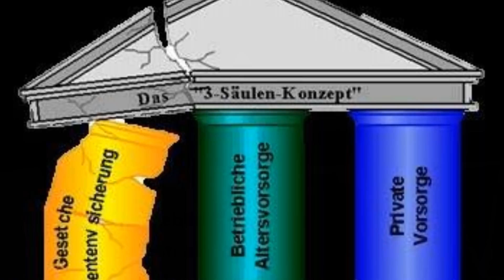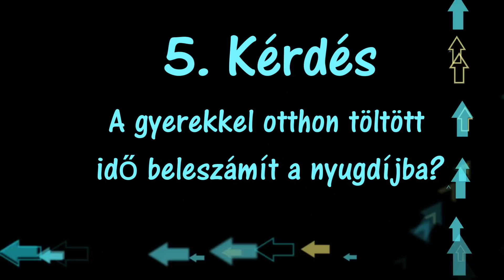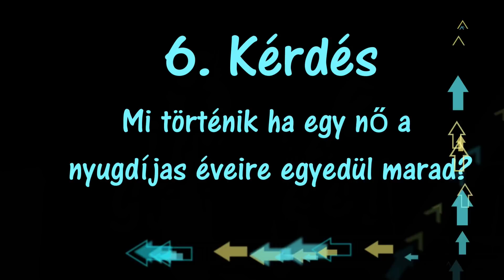Mennyi lesz a nyugdíj Ausztriában? l Vlog 64 | Fanni&Kriszti